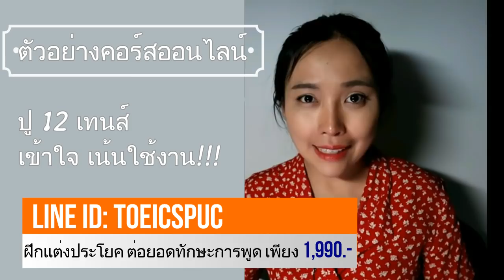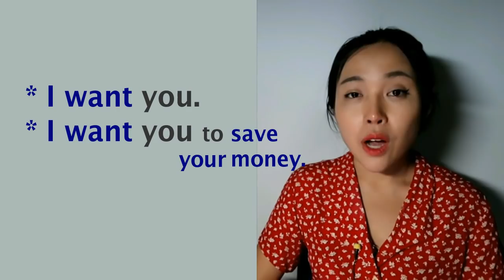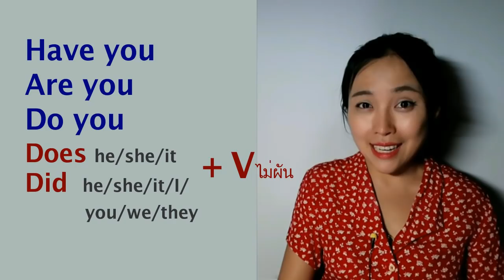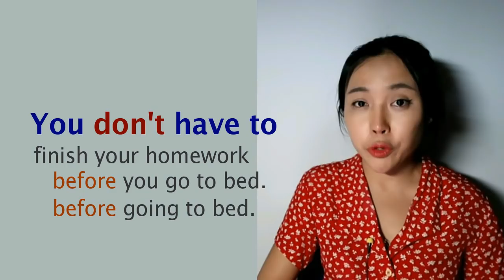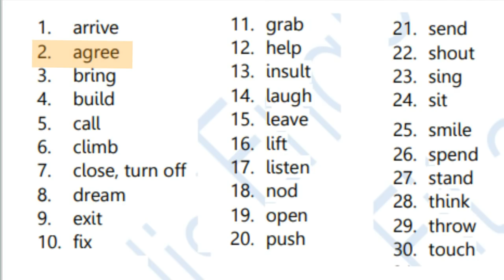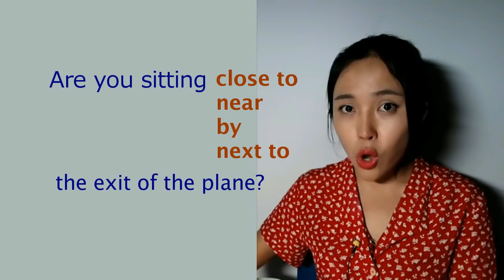💢 พูดเป็นประโยคได้ แม้พื้นฐานน้อย I LINE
คอร์สOnline เพิ่มชั่วโมงใช้ภาษาสุดคุ้ม
ปูพื้นฐานเทนส์ + ฝึกสร้างประโยคแบบ Speaking
สอบถามADD LINE @englishfitandfirm